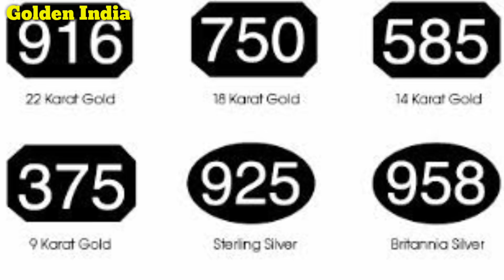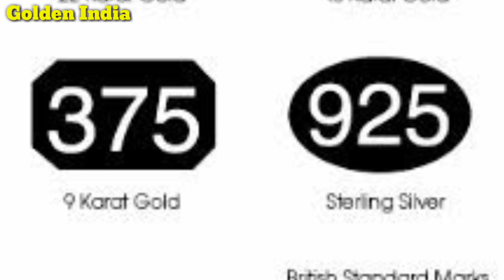गिरावट:- आज सोने और चांदी के भाव | चेक करें Aaj chandi sone ka bhav Today's Gold Price